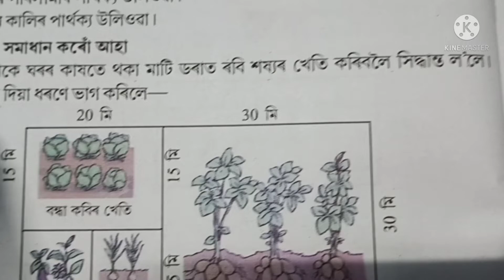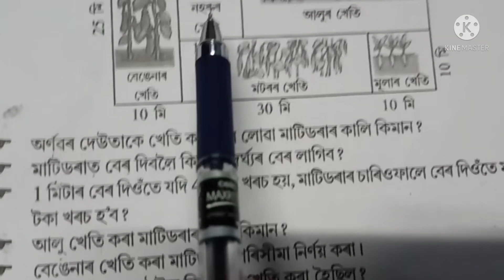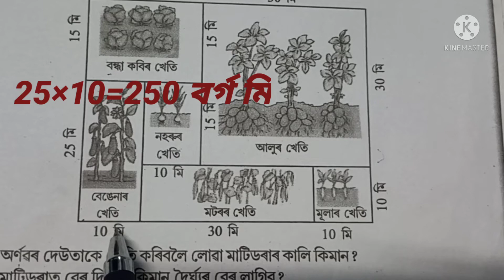SCERT,ASSAM. CLASS-5 MATH গণিত, LESSON-3, PAGE NO. 46, অৰ্ণৱৰ সমস্যা সমাধান কৰোঁ আহা, কালি আৰু পৰিসী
SCERT,ASSAM. CLASS-5 MATH গণিত, LESSON-3, PAGE NO. 46, অৰ্ণৱৰ সমস্যা সমাধান কৰোঁ আহা, কালি আৰু পৰিসীমা
LINKS OF videos FOR CLASS-5 MATH, ENGLISH, PARIBESH